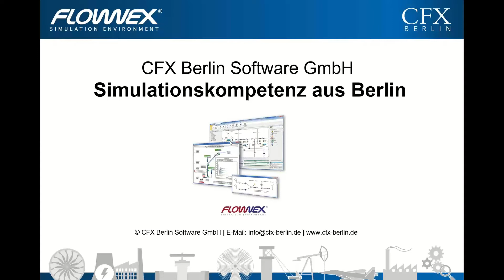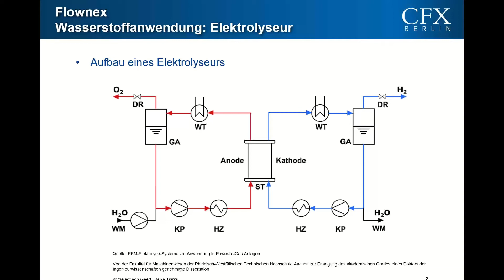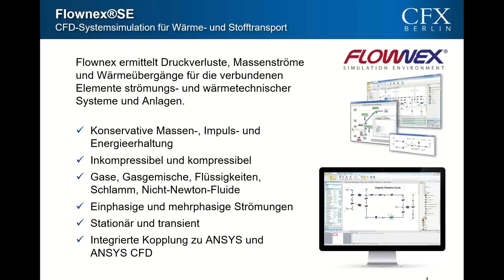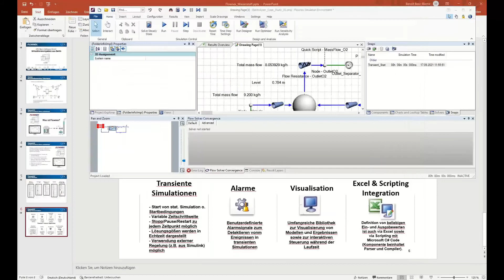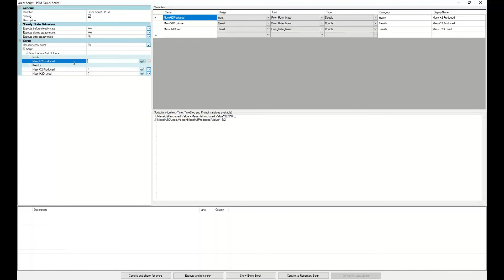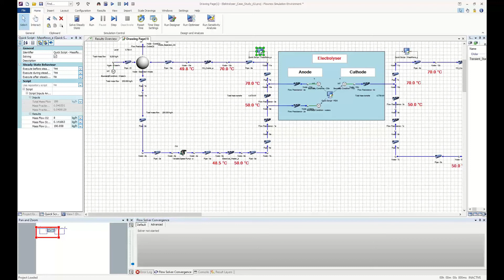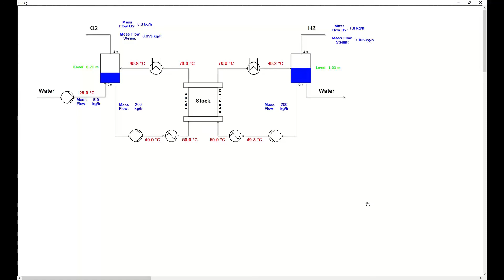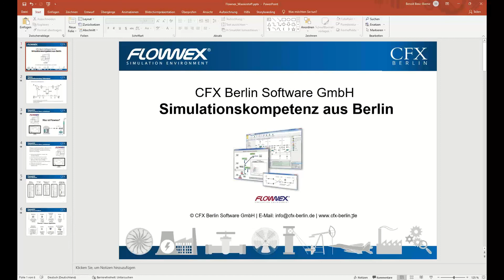CFX Berlin-Video: Auslegung und Optimierung von Elektrolyseuren mittels Simulation mit Flownex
Dieser Video demonstriert, wie man die Auslegung und Optimierung von Elektrolyseuren mit CFD-Systemsimulation mit Flownex unterstützen kann.

Wasserstoff kann mit der Technologie der Wasserelektrolyse emissionsfrei aus elektrischer Energie hergestellt werden. Dabei spielt nicht nur der Elektrolyseur eine große Rolle, sondern auch alle Komponenten der Anlage: Kompressor/Pumpen, Wärmetauscher, Separatoren und
Regelung der Anlage müssen dimensioniert, bzw. optimiert werden.  Der Einsatz einer 1D-Strömungssimulation mit der Software FlownexSE wird in diesem Webinar vorgestellt. Das Zusammenspiel aller Komponenten in der Produktion von Wasserstoff und Sauerstoff wird untersucht. Außerdem werden transiente Szenarien untersucht (z.B. Kontrolle des Wassermanagements mittels Regelung).